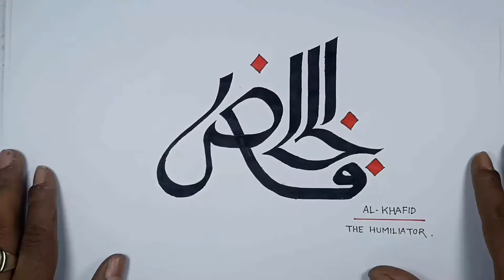(23) Al Khafid calligraphy for beginners || 99 Names of Allah Calligraphy Arabic || Easy Art Pro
Hello friends, in this video we showing you how to draw Al Khafid calligraphy for beginners step by step. Al Khafid is a name of Allah. We are drawing 99 names of Allah calligraphy Arabic and Al Khafid is one of the beautiful name of Allah. Follow the steps and try to art Al Khafid calligraphy. Good Luck...